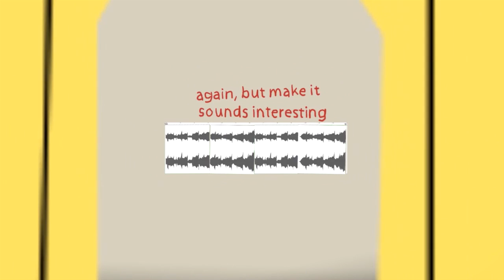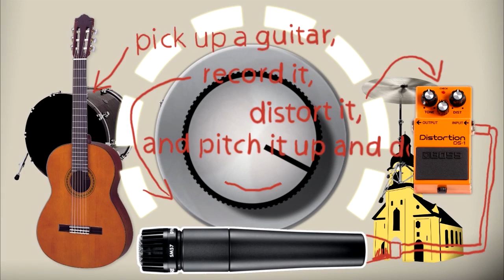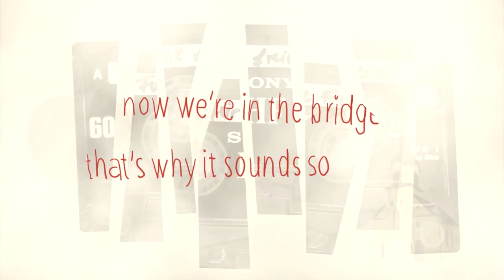How to build a beat. FHmediengeschichte @ FH St. Pölten 2012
Feedback und Bewertung:

Die Arbeit ist ein sehr anregendes und charmant gemachtes Bild-Ton Montage Video (Motion Grafik). Konzeptionell sind Bild und Ton sehr gut eingesetzt und grafisch in Szene gebracht. Die Massage wird mittels dieser Montagetechnik auf sehr unprätentiöse und antididaktische Weise vermittelt und motiviert zu eigenständiger Reflexion und Produktion.